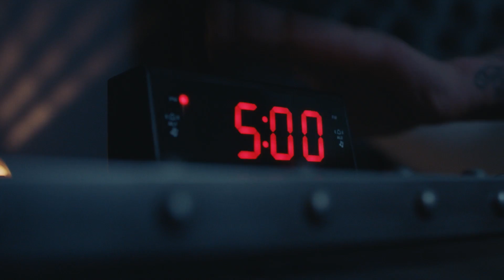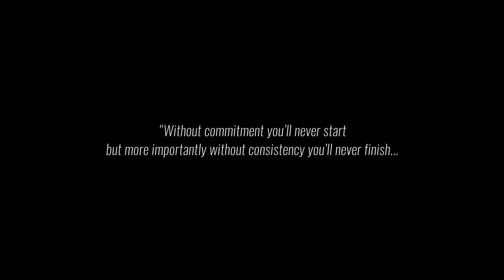The Couture Club : The Brand Story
Ross Worswick and Scott Shashua; Two friends who had a vision
Sharing their ideas to creating design stylised clothing they had a passion for.

The Couture Club launched in late 2015, where designs (were and shall always), be created out of our city, Manchester UK.
A lifestyle brand where you buy not only into the product but the culture of the brand that is affordable, approachable, and aspirational.

We decided on the name because every piece is individual and unique: COUTURE.

And CLUB: we wanted that exclusive feeling for people that in effect join the club. By joining the club you believe in not just our products but by what we stand for.

 Starting from a limited budget of £5k operating from a bedroom with a collection consisting of 3 t-shirts to housing over 650 products in mens and womens wear, ranging from jackets, swimwear, tracksuits, footwear and accessories.

The synergy between reality tv and fashion is no secret, and neither is the marketing strategy that has made the couture club the success it is as luckily in 2015 we were one of the first brands to adopt this strategy.
Having direct access to tv personalities and providing to their audience demographic has played a pivotal part to the growth of The Couture Club.

Due to our significant growth in the first 2 years we decided to branch out into retail. Opening stores that provide a whole new shopping experience for our consumers with in house DJ’s, exclusive events and the opportunity to meet reality stars that the public watch on our screens on a monthly basis. We now have 3 stores within UK & Ireland with more to come.

Our journey so far has been one we could have only dreamt of.
We would like to take this opportunity to thank you our customers. Without your patronage, loyalty, and love we would not stand where we do today.